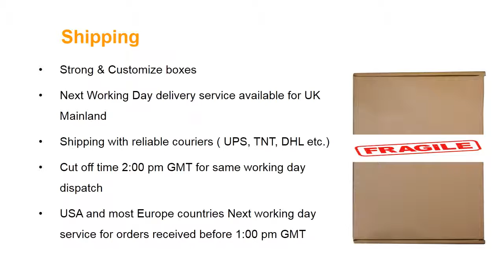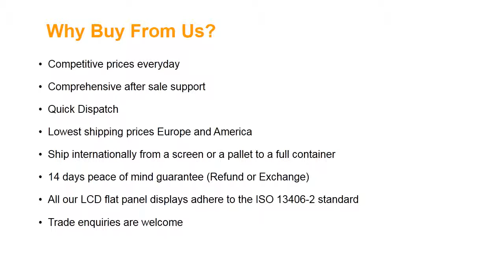HannStar HSD101PWW1 Rev:3-A00 Screen Panel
Screen Size: 10.1"
Screen Resolution: 1280X800 (WXGA)
Type: LED Backlight